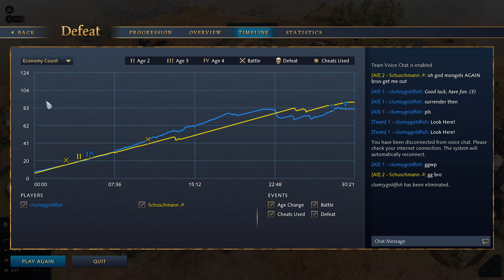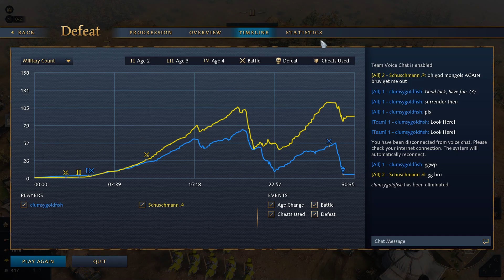Age of Empires IV Mongol vs French Conq III Hill and Dale